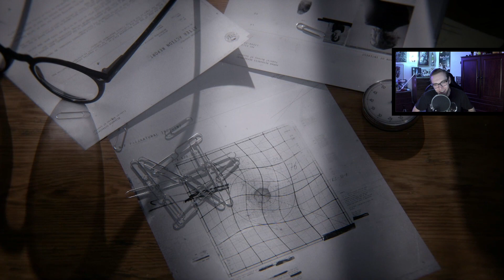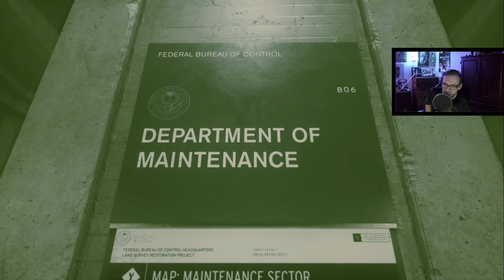THIS GAME IS WEIRD : Control Playthrough EP 1